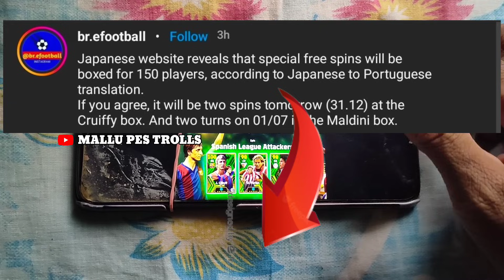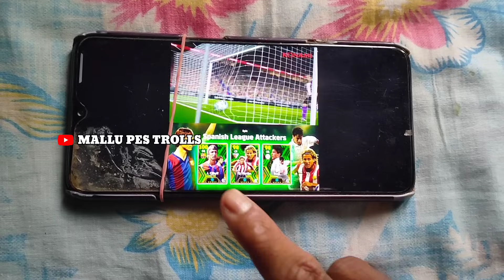FREE EPIC 100 CRUYFF 💯😱😻 NO FREE EPIC PACK 💔 HOW TO GET FREE EPIC PACK •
Today Confirm Epic Pack Time eFootball
free epic j Cruyff eFootball trick
fc Barcelona epic j Cruyff trick
trick to get epic j Cruyff Spanish pack
raul Spanish league attackers pack
forlan Spanish league attackers pack trick
trick to get epic Spanish league attackers
eFootball Mobile Free Epic Pack today
eFootball new epic free pack December 31
utc time 15.00 in eFootball Mobile
free epic pack time eFootball Mobile
how to get eFootball Mobile free epic pack
Tommorow Confirmed Free Epic Pack
Worldwide Free Epic Pack eFootball Mobile
eFootball Mobile New Year Free Epic Pack
how to free epic pack eFootball Mobile
epic chance deal eFootball Mobile
eFootball Mobile new epic free pack
trick to get free epic pack eFootball